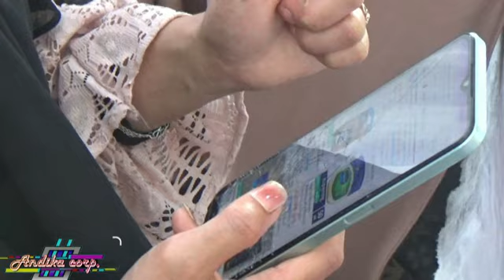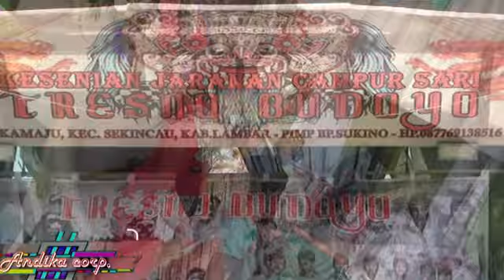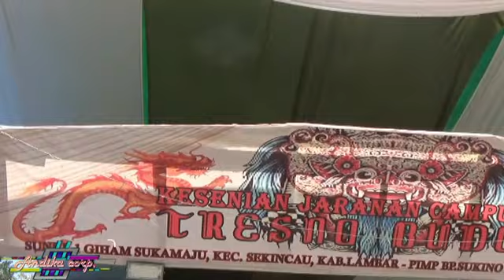ketemu sing sunat di rewangi NGOJEG..Gending jaranan Tresno Budoyo kediaman bpk Supomo Sunur Giham